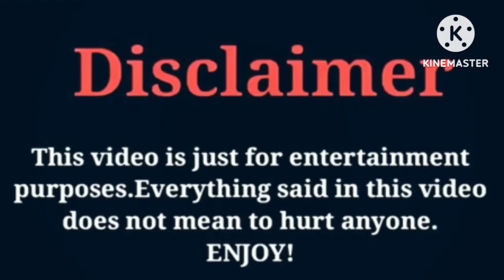Juju Mildort (The Beast Family) VS Brooklyn Queen VS Funny Mike Lifestyle Comparison